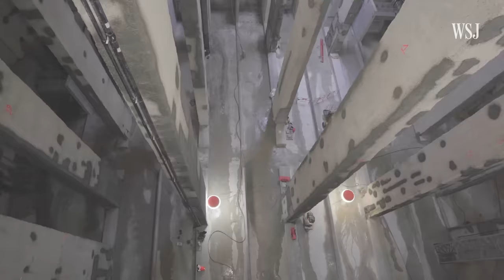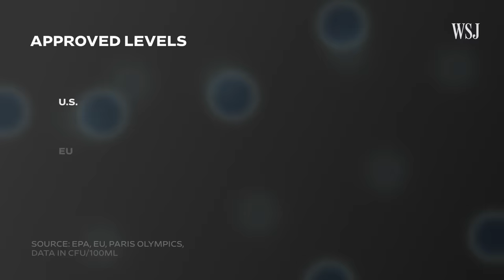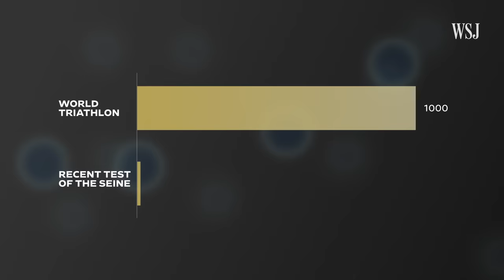This 13M-Gallon Tank Is Key to Paris’s Olympics Infrastructure | WSJ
Paris has just months before hosting the 2024 Olympic Games, where athletes are set to dive head first into the Seine River. The body of water runs through the heart of the French capital and is a hub for pollution and fecal bacteria, released directly from the city’s sewer system. So how do French politicians plan to clean-up the river before the summer Olympics?

WSJ went inside the project to understand if this $1.5 billion plan can really sanitize the Parisian waterway.

Chapters:
0:00 The Seine
0:29 The plan
2:38 Solutions and challenges